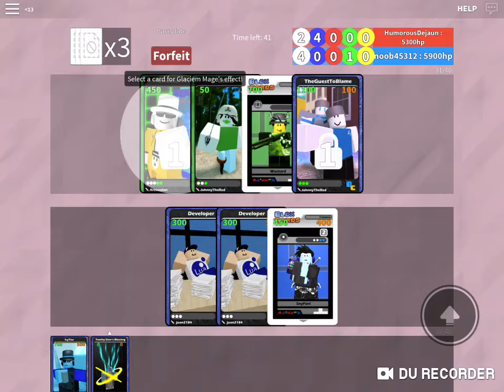Noob gets destroyed from god